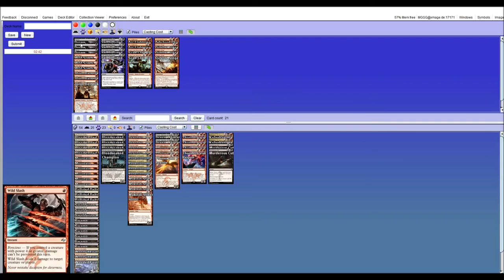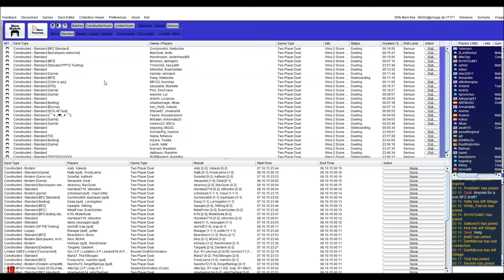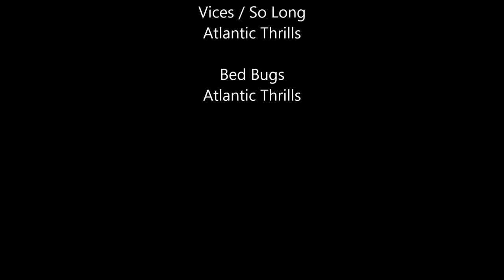RB Aggro vs Bring to Light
BFZ Standard testing
R/B Aggro vs Bring to Light